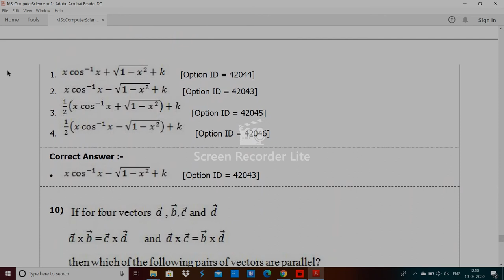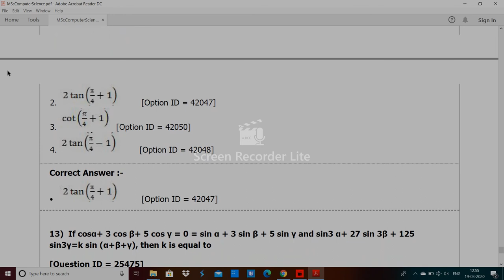DU MSc Computer Science entrance paper 2019 by hitesh kumar 3